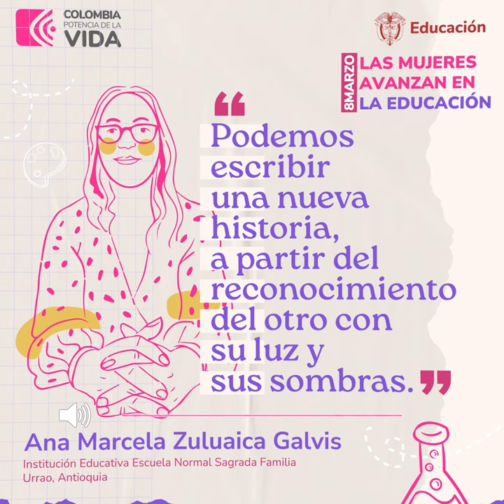Las Mujeres Avanzan en la Educación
En el mes de LasMujeresAvanzan les contaremos historias de maestras que transforman a 🇨🇴 con la educación. Hoy conoceremos la historia de la docente Ana Marcela Zuluaica, de la Escuela Normal Superior Sagrada Familia de Urrao quien trabaja por la salud mental de sus estudiantes.